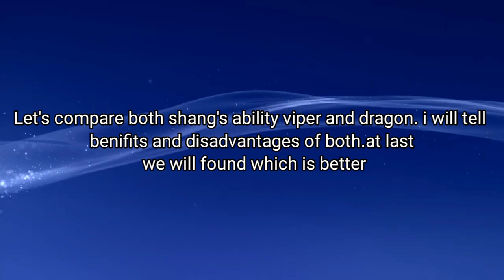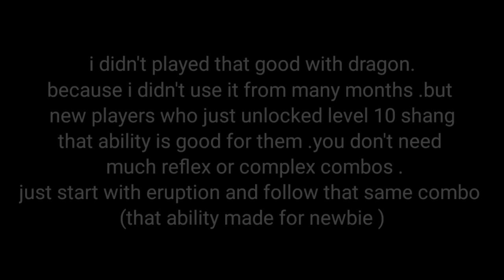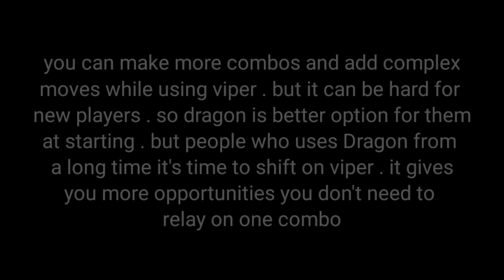Shang level 10 abilities comparison || which one is better? || shadow fight arena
now you got the answer. which one is better
sorry I used dragon very bad 😅 cause I used it after 8/9 months

jg gaming
shadowfight4
shadowfightarena
shang level 10
shang ability comparison
style of the dragon
style of the viper